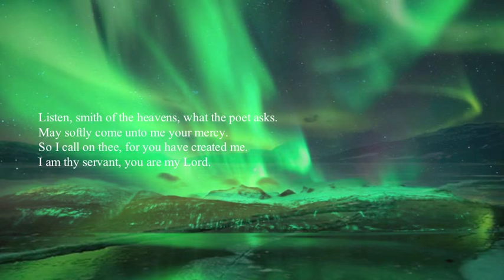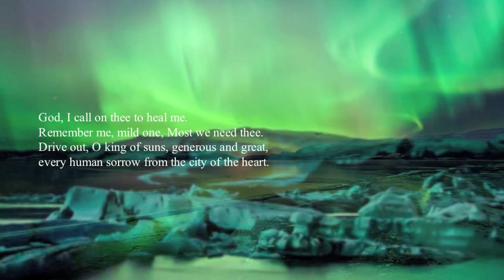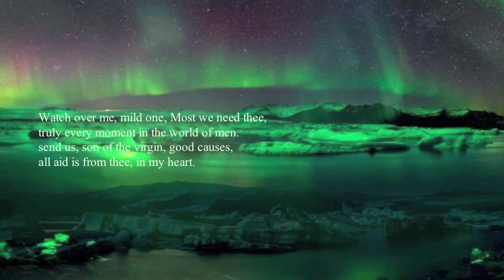Heyr himna smiður | Hear, Heavenly Creator (An Icelandic Hymn)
The hymn "Heyr, himna smiður" was written by the Icelandic viking Kolbeinn Tumason in 1208. The music was composed in the 1970s by Þorkell Sigurbjörnsson (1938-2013), one of Iceland's foremost contemporary composers.

The Royal Danish Academy of Music Voices
Frederick Bayani Mabalot, Conductor
Sanni Määttä and Lisa Zhou, Violinists
Adriana Isaku, Cello
India Hooi, Choir Manager/Tonmeister

Heyr, himna smiður, hvers skáldið biður.
Komi mjúk til mín miskunnin þín.
Því heit eg á þig, þú hefur skaptan mig.
Eg er þrællinn þinn, þú ert drottinn minn.

Guð, heit eg á þig, að þú græðir mig.
Minnst þú, mildingur, mín, mest þurfum þín.
Ryð þú, röðla gramur, ríklyndur og framur,
hölds hverri sorg úr hjartaborg.

Gæt þú, mildingur, mín, mest þurfum þín,
helzt hverja stund á hölda grund.
Send þú, meyjar mögur, málsefnin fögur,
öll er hjálp af þér, í hjarta mér.

English Translation:

Listen, smith of the heavens, what the poet asks.
May softly come unto me your mercy.
So I call on thee, for you have created me.
I am thy servant, you are my Lord.

God, I call on thee to heal me.
Remember me, mild one, Most we need thee.
Drive out, O king of suns, generous and great,
every human sorrow from the city of the heart.

Watch over me, mild one, Most we need thee,
truly every moment in the world of men.
send us, son of the virgin, good causes,
all aid is from thee, in my heart.